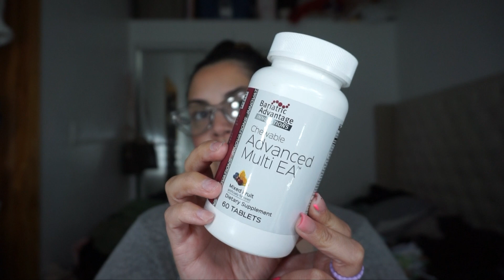1 Month Post Op Gastric Sleeve Update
Hello loves! Sorry for the long waited update, been super busy but im here! Hope you enjoyed and lysm!

💖Instagram 👉🏼 ohhshititsclaudia
💖Nail IG 👉🏼@pretty.nails.by.claudia
💖Snapchat 👉🏼 ohhshititsclaud
💖TikTok 👉🏼 Posiclaudia